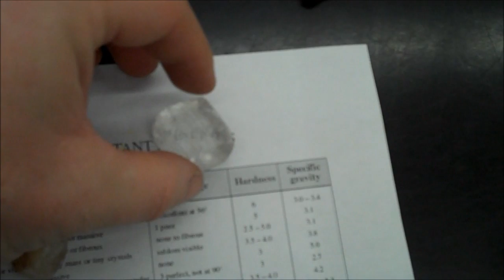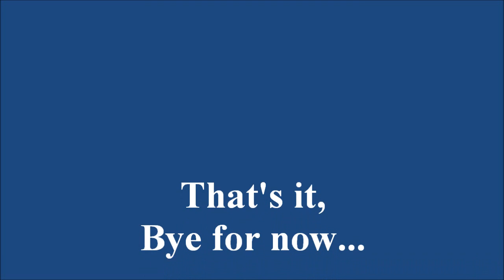Easily Confused Minerals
Differences between some of the minerals that are often confused.